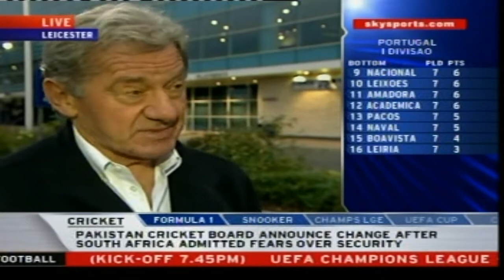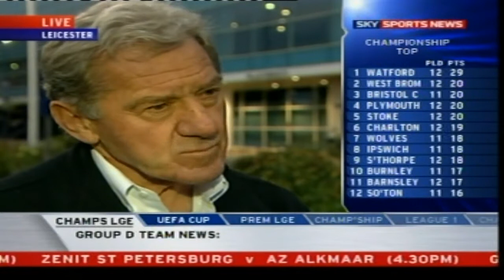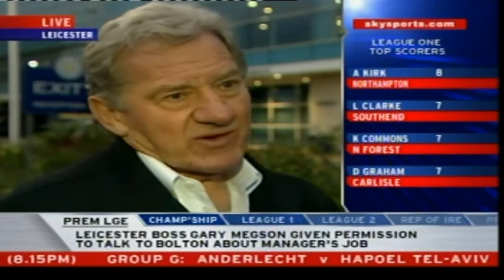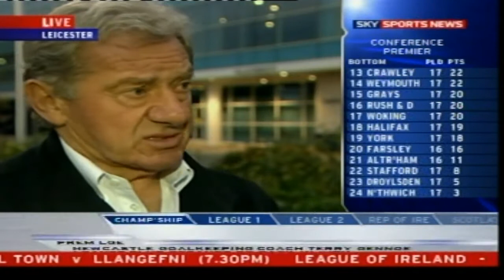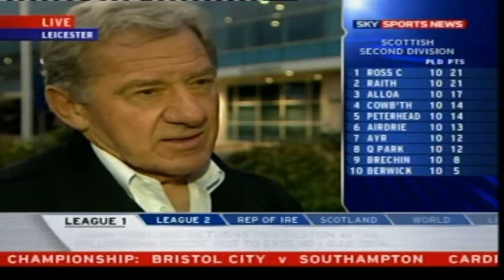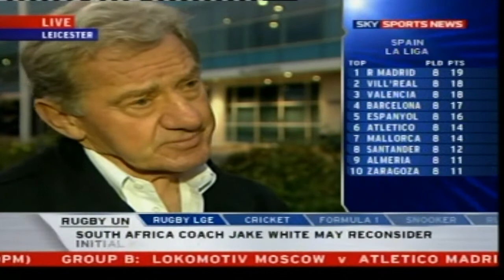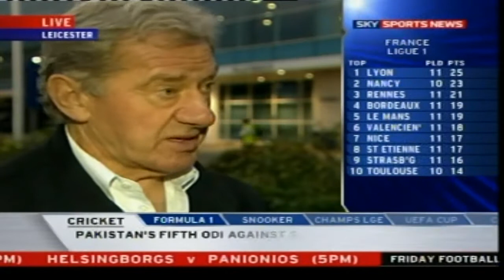Megson Leaves Leicester - Milan Mandaric Interview - Sky Sports News 24 October 2007